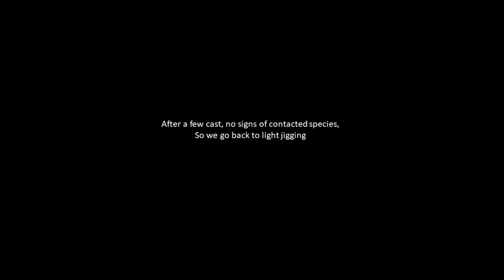A day fishing in Pulau Tekong (Vlog 2)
A day fishing in Pulau Tekong and strike some of the local species over there. The setup I've used to strike the Barramundi is on the below description.

Rod: Zerek prototype
Reel: Atc Combat 201
Line P.E: 1
Tackle: Zerek Step slider Jig 40g